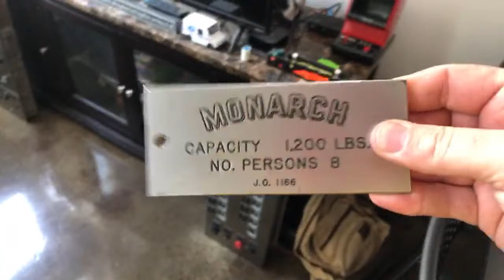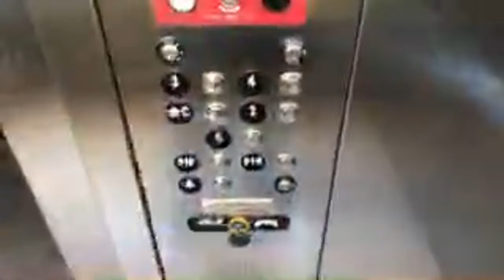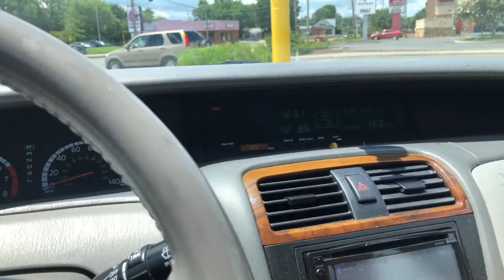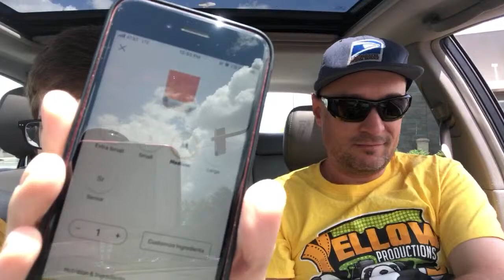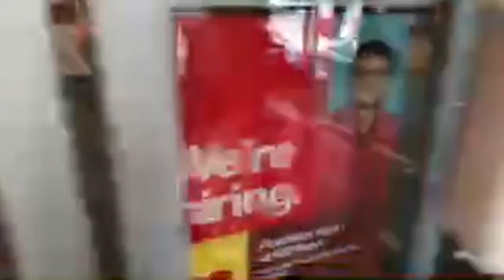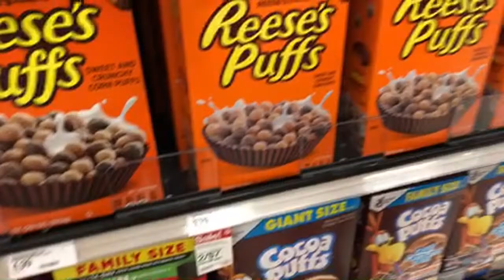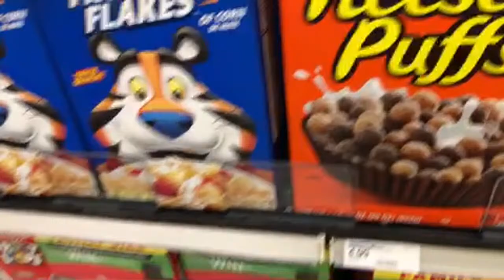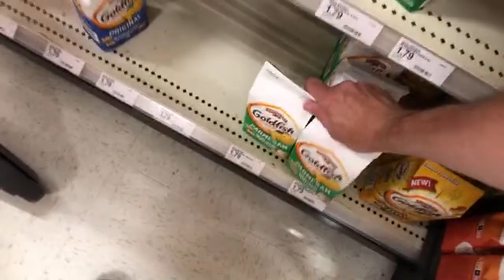A McDonald’s and 🎯 Target shopping adventure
Enjoy as we take a trip to McDonald’s and target.

Support elevaTOURS!